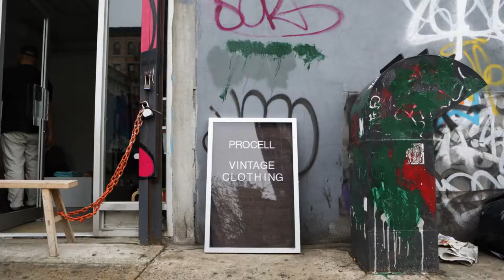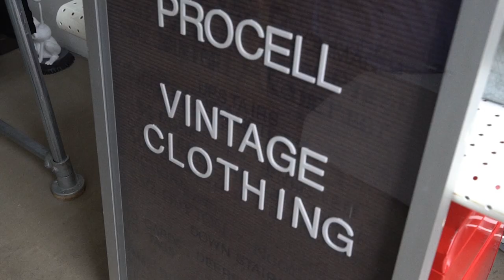SERIES by Bodega: Repurposed - Procell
Collector and seller Brian Procell has leveraged his expert background in all forms of vintage into his own store, and consulting for some of the very top names in the streetwear industry, most notably Supreme. He contributed his extensive archive of vintage, reverse weave Champion to the Repurposed project, and his insight into vintage wheeling and dealing as a whole, when he sat down and talked with us.

For more on SERIES by Bodega: Repurposed check out the full piece